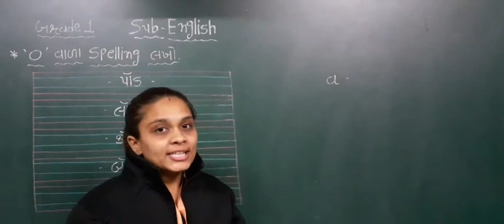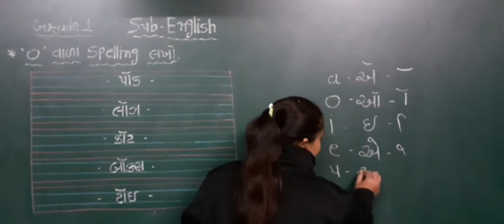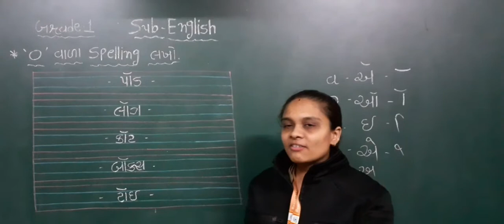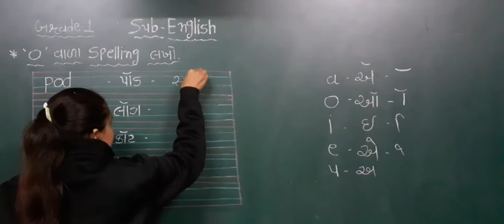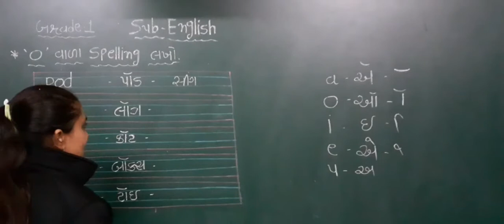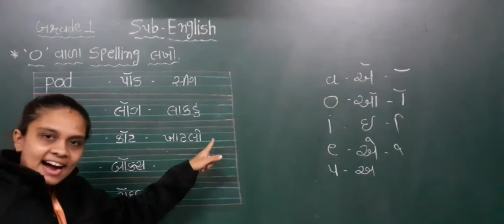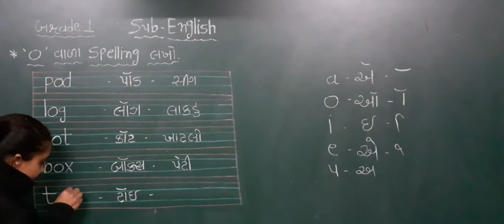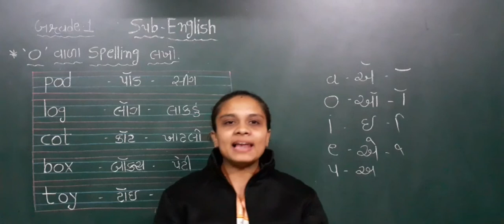GM | Grade-1 | ENGLISH | ''O''વાળા સ્પેલિંગ (PART-3) | 11 JAN. 2021